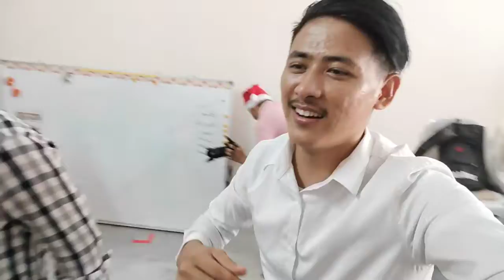Malaysia ma huda Christmas manaudai .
Happy christmas ntgh mandali malaysia and nepal